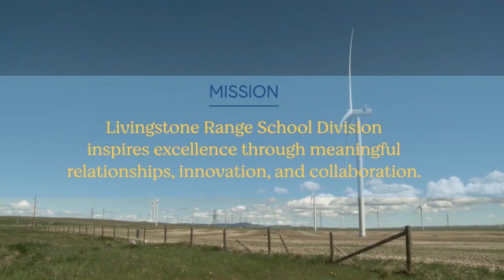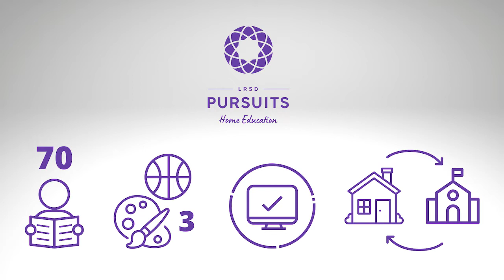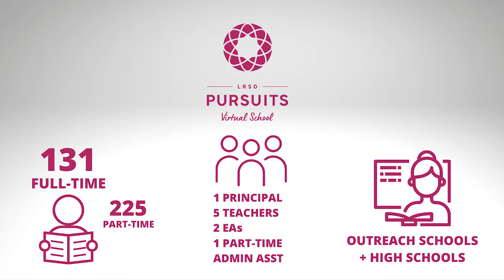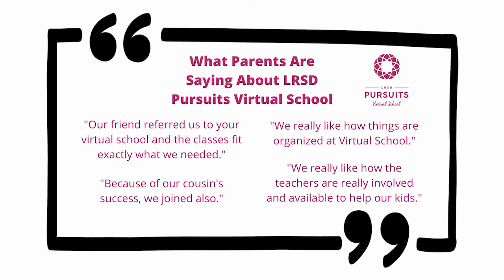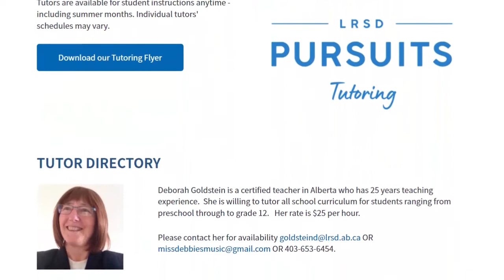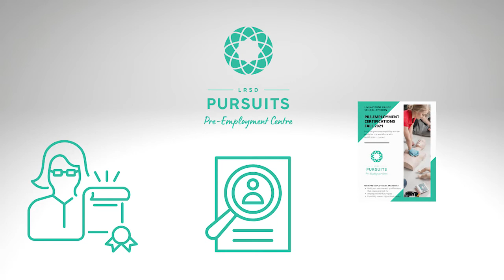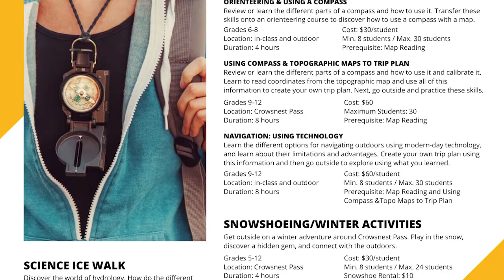LRSD Pursuits: Innovative Learning for Every Student, Every Day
LRSD Pursuits provides innovative, flexible learning to students through virtual, experiential, and place-based opportunities.